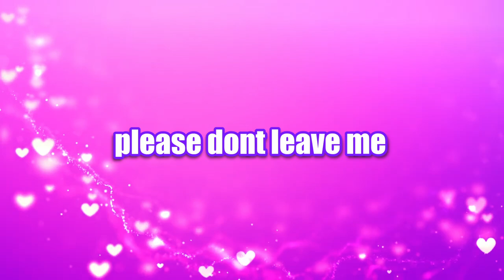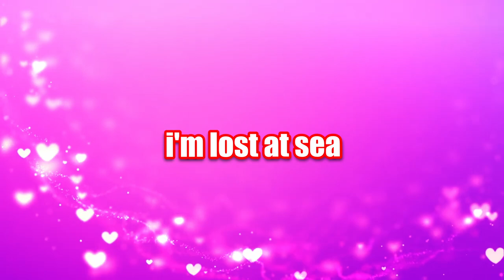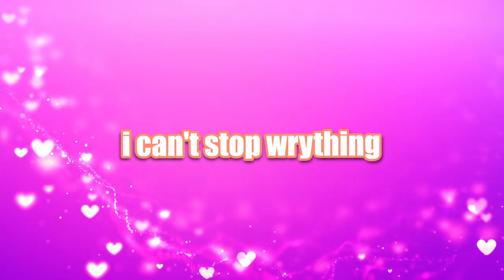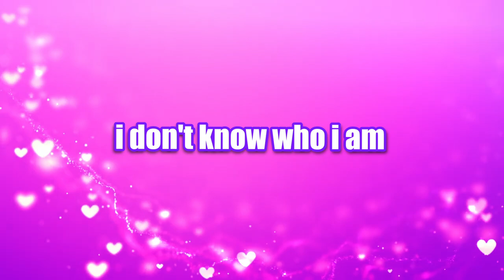wyddillan, Brayd0n, ENVYX & Forever Bis - VALENTINE (Remix) [Offiicial Lyric Video]